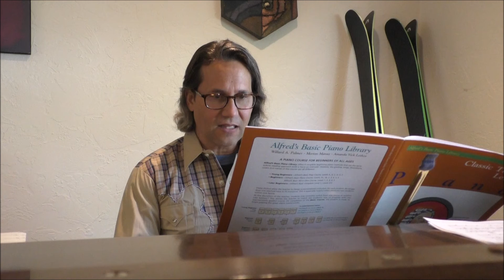Learn to Sing Yellow Submarine The Beatles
- Yellow Submarine -
- The Beatles -